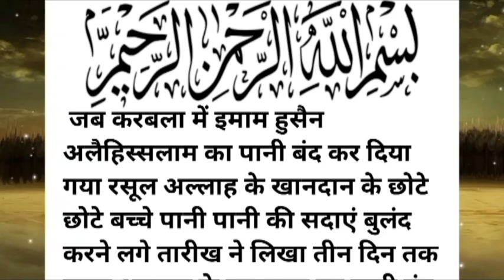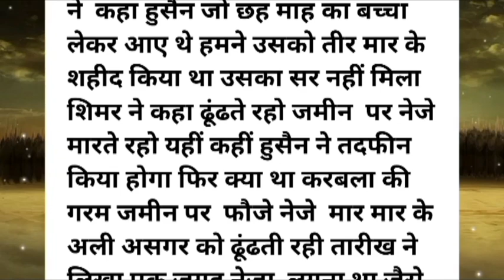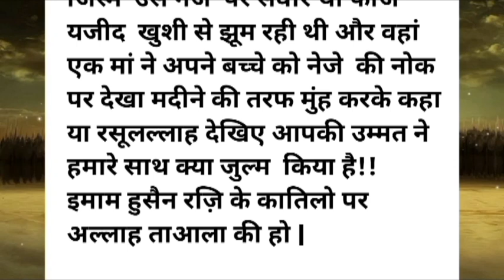अली असगर को तीन मुँह वाला तीर मार कर कैसे शहीद किया गया! Rula dene wala waqya | Ali Asghar! Islamic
अली असगर को तीन मुँह वाला तीर मार कर कैसे शहीद किया गया! Rula dene wala waqya | Ali Asghar! Ali Asghar ki shahadat ka Waqiya

𝐓𝐡𝐢𝐬 𝐢𝐬 𝐨𝐟𝐟𝐢𝐜𝐢𝐚𝐥 𝐘𝐨𝐮𝐓𝐮𝐛𝐞 𝐜𝐡𝐚𝐧𝐧𝐞𝐥 𝐨𝐟 𝐬𝐡𝐚𝐝𝐚b 𝐥𝐚𝐬𝐤𝐚𝐫  𝐬𝐡𝐚𝐝𝐚𝐛 𝐟𝐚𝐫𝐨𝐨𝐪𝐮𝐢 𝐢𝐬 𝐯𝐨𝐢𝐜𝐞 𝐨𝐯𝐞𝐫 𝐚𝐫𝐭𝐢𝐬𝐭 𝐟𝐫𝐨𝐦 𝐢𝐧𝐝𝐢𝐚 𝐚𝐧𝐝 𝐮𝐩𝐥𝐨𝐚𝐝𝐬 𝐯𝐢𝐝𝐞𝐨𝐬 𝐨𝐟 𝐫𝐞𝐚𝐥 𝐞𝐯𝐞𝐧𝐭𝐬, 𝐞𝐱𝐢𝐬𝐭𝐢𝐧𝐠 𝐦𝐲𝐬𝐭𝐞𝐫𝐢𝐨𝐮𝐬 𝐚𝐧𝐝 𝐛𝐢𝐳𝐚𝐫𝐫𝐞 𝐞𝐯𝐞𝐧𝐭𝐬 𝐟𝐨𝐫 𝐯𝐢𝐞𝐰𝐞𝐫𝐬.

islamic waqia
islamic dastan
islamic cartoon
islami kissa
hindi kahani
kahaniyan
qissa
waqia
prophet stories

𝐄𝐯𝐞𝐧𝐢𝐧𝐠:  𝟎𝟕:𝟎𝟎𝐏𝐦
𝐎𝐖𝐍𝐄𝐑   :𝐌𝐨𝐡𝐝 𝐬𝐡𝐚𝐝𝐚𝐛 𝐟𝐚𝐫𝐨𝐨𝐪𝐮𝐢

𝐓𝐈𝐓𝐋𝐄: 𝐈𝐬𝐥𝐚𝐦𝐢𝐜 𝐒𝐭𝐨𝐫𝐲

𝐕𝐎𝐈𝐂𝐄: 𝐌𝐬 𝐅𝐚𝐫𝐨𝐨𝐪𝐮𝐢

𝐄𝐃𝐈𝐓𝐎𝐑.: 𝐒𝐡𝐚𝐝𝐚𝐛 𝐥𝐚𝐬𝐤𝐚𝐫

𝐋𝐀𝐁𝐄𝐋 : 𝐒𝐡𝐚𝐝𝐚𝐛 𝐥𝐚𝐬𝐤𝐚𝐫 𝟐𝟒